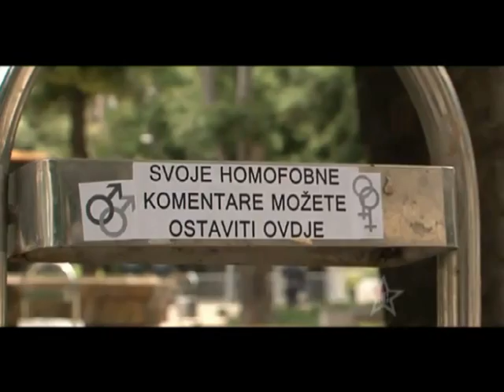10.000 stone-throwing citizens attack Gay Pride Split (Red Carpet TV)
At 3:29 minutes on the video young fascist shouts: "You will not get my ass!" (Moju guzu neces dobit).